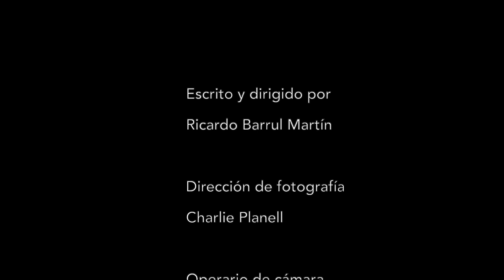Misa de doce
¿Hasta donde pueden llegar los lazos de sangre? ¿Cuál es el poder del ácido desoxirribonucleico? ¿De qué se habla después de follar? Alex y Arnau mantienen una conversación cotidiana después de una mañana de sexo que les llevará a compartirse y sincerarse. Religión, sexo, amor y vida, pivotan alrededor de una cama donde una conversación cambiará las reglas del juego con solo una pregunta; Alex, ¿Tú crees en Dios?